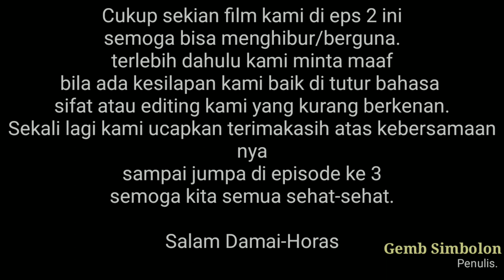Mardua Holong - Film Batak Terbaru - Episode 2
setelah menonton eps 1 pasti penasaran kan kelanjutan nya ???
di eps 3 nya yang akan datang pasti akan lebih seru lagi guys
stay tune trus ya

kunjungi chanel kawan aku ya guys

Salam Damai-Horas